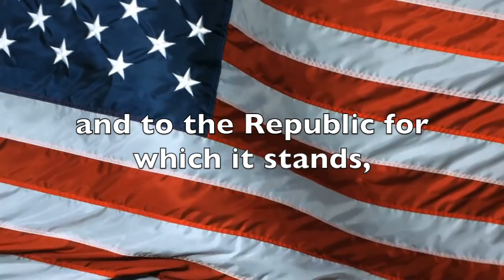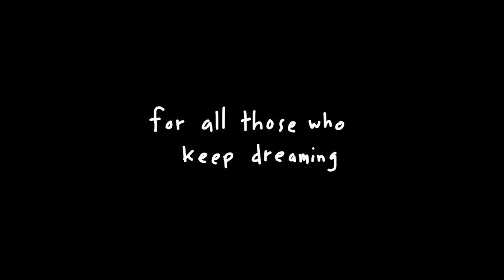Friday, January 18, 2019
The Story of Martin Luther King Jr. by Kid President